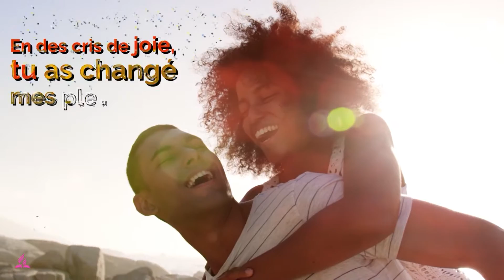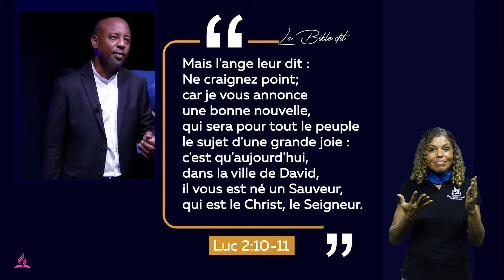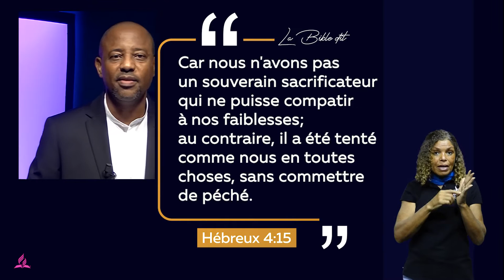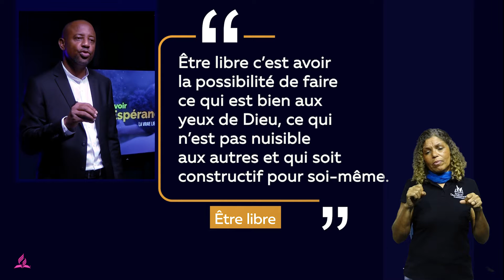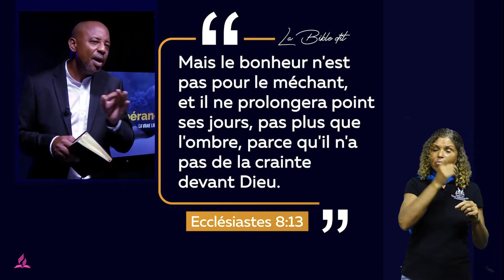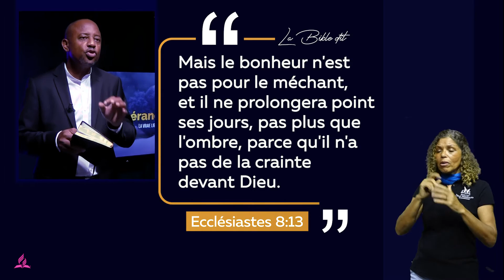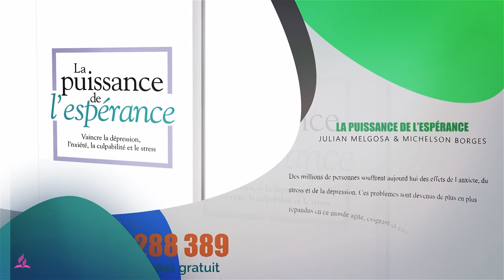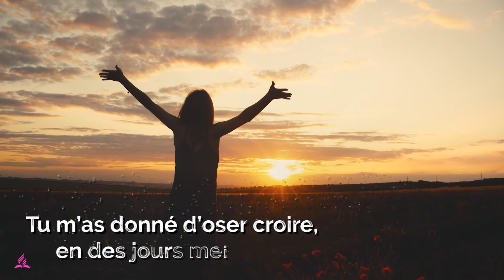Le Pouvoir de l'Espérance - 07 - La vraie liberté - Samedi 19 Décembre 2020